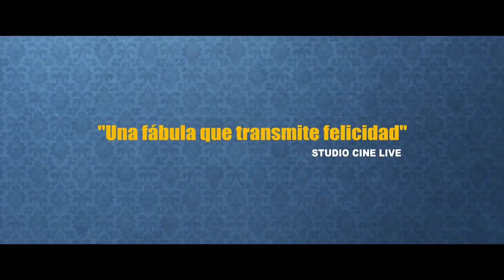ROSALIE BLUM Tráiler Español VOSE (Kyan Khojandi, Alice Isaaz - Comedia Francesa) - 2017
Vincent Machot vive tranquilo en su rutina: tiene una peluquería, un gato y una madre adorable. Su vida cambia por completo cuando ve a una mujer misteriosa y solitaria llamada Rosalie Blum. Está convencido de que la conoce, y no sabe de qué, así que decide seguirla a todas partes para averiguar más sobre ella. Pero Rosalie se da cuenta de que un desconocido la está espiando y también tomará sus propias decisiones.

ROSALIE BLUM Tráiler Español VOSE (Kyan Khojandi, Alice Isaaz, Noémie Lvovsky, Anémone, Sara Giraudeau)

No te pierdas el 100% de películas para niños y familias en nuestro canal "SensaCine Kids"